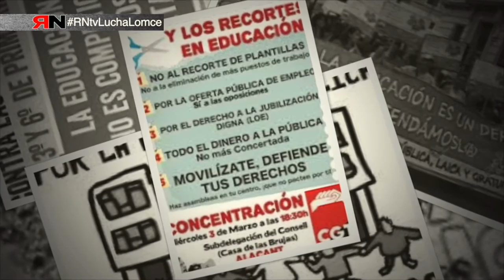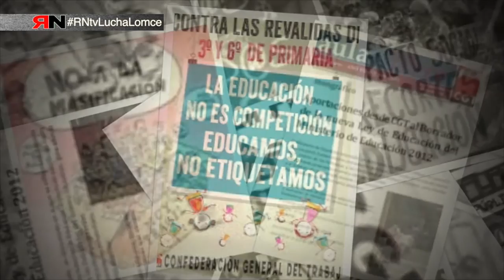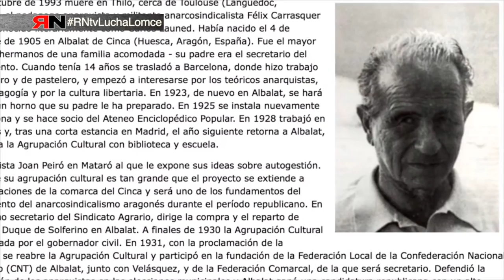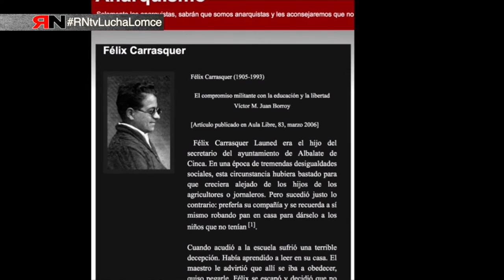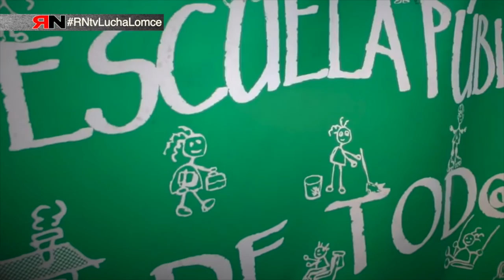RNtvLuchaLomce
Locme, recortes y discriminación

Recortes en educación desde hace 20 años, Datos de la Comunidad de Madrid:

- 8.000 profesores menos
- Tasa de interinos del 18%
- 25 alumnos por aula en primaria
- 30 alumnos por aula en secundaria
- 35 alumnos por aula en bachiller